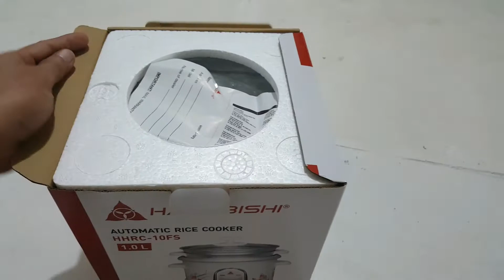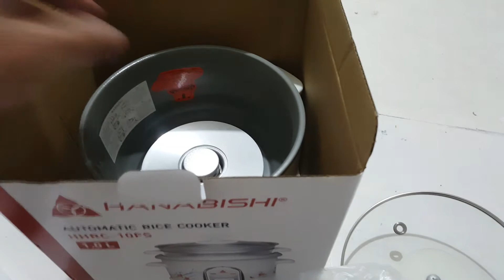Unboxing Hanabishi Rice Cooker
Wala lang magawa
Walang kwentang video